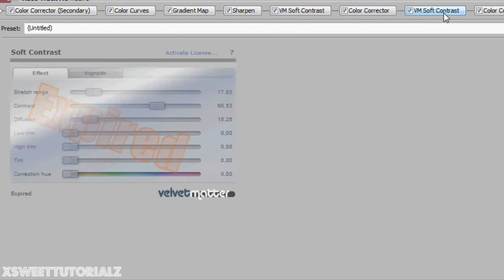Sony Vegas Coloring|Tutorial Type #196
I hope u like it pls give credits! ^^
DL: